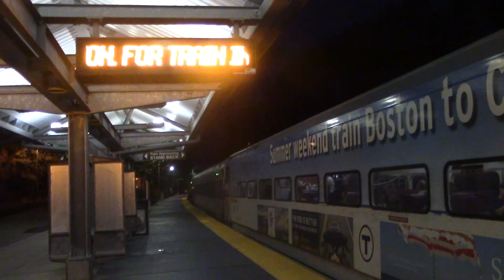CapeFLYER 2019 season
Another good season for the CapeFLYER but bowned to have another good season next year so enjoy we see the following videos in the locations of Middleborough, Wareham, Buzzards Bay, & Borne Mass

This video is Property of Trainfan2004 Production any reproduce or other use without permission will be reported